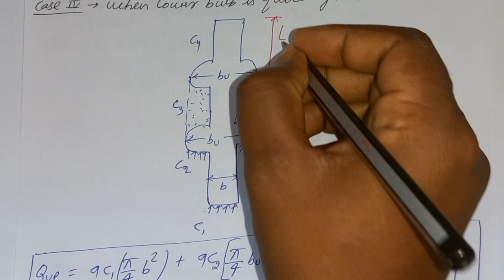Foundation Engineering | Pile Foundation | B-tech 7th Semester Exam | MRS Study | BEU PATNA